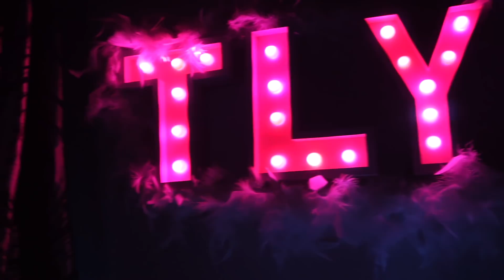Beauty Youtuber Background DIY | ThatLookYouLove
Hey guys! So i wanted to set up a permanent youtube background so i can save time on that everytime i shoot but couldnt find even one video to help me. So i decided to create a video showing you how i set mine up to help all you new youtubers out there looking for inspiration.
Lots and Lots of Love from me, Dhriti

Spoyl App username : Dhriti Bhanushali

Contact the owner here for any information  : 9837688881

Copyright : All content shown on this channel (That Look You Love) is created by the owner of this channel Dhriti Bhanushali. All opinions and reviews are my personal, Paid or Unpaid. Please take permission before using any of the content on this channel. Email is given above.